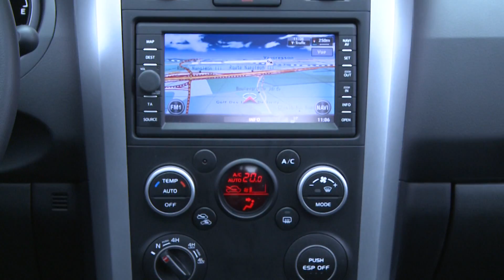Essai Suzuki Grand Vitara 1,9 DDiS Luxe 129ch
Disponible en 3 ou 5 portes, le 4x4 suzuki a subi quelques modifications en 2009, avec notamment la disparition de la roue de secours sur la porte du coffre qui rend sa ligne plus séduisante.
A noter, il n'y a plus qu'une seule motorisation de disponible couplée à une transmission intégrale : le 1,9L DDiS de 129ch. Si le bloc est à l'aise en ville, sur les grands axes, il montre ses limites. La consommation mixte est de 6,8L / 100km.
Sur les petits chemins, le Grand Vitara est très à l'aise, bien plus que sur l'asphalte. En effet, la prise de roulis est importante et peu rassurante.
A l'intérieur, les plastiques sont durs et peu flateurs. Le 4x4 se rattrape